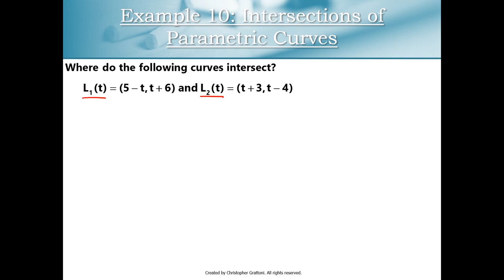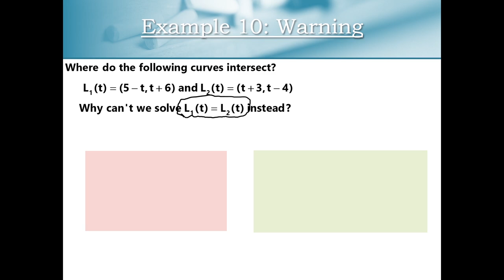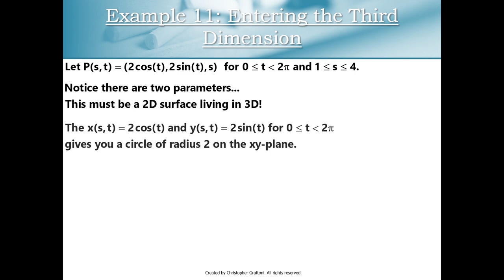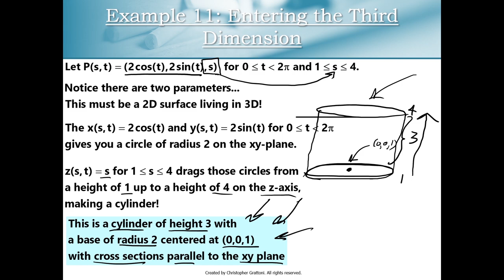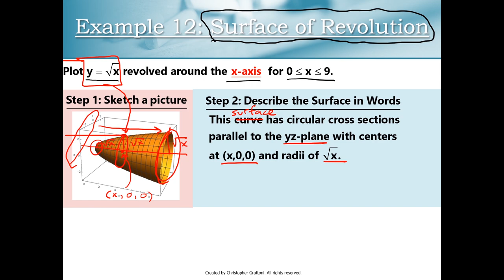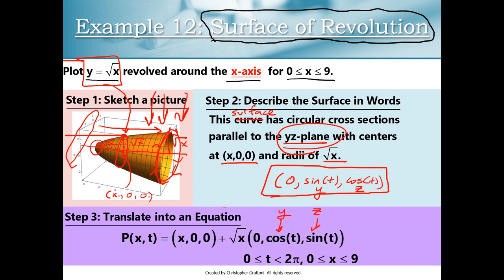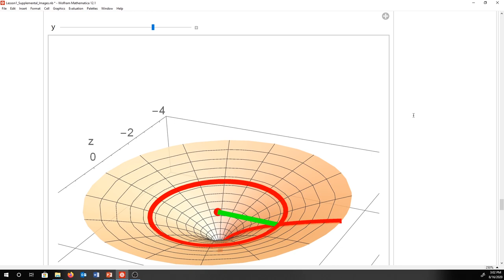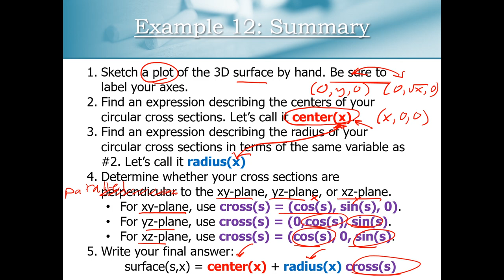Lesson 1: Intersections of Parametric Curves & 3D Parametric Plotting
This video is the second half of my lecture on Lesson 1: Parametric Curves. I will demonstrate how to find the intersection of two parametrically-defined curves, as well as how to plot parametrically-defined surfaces in 3D.